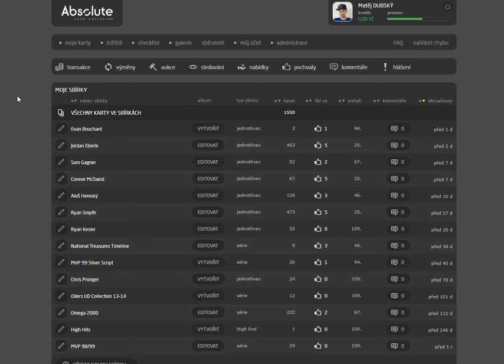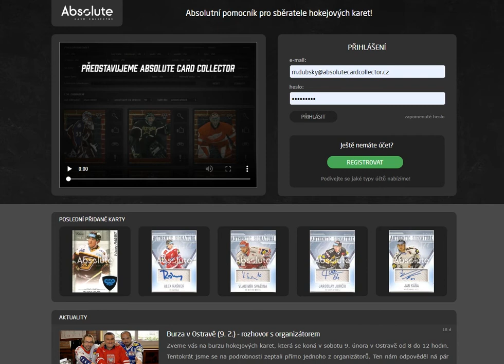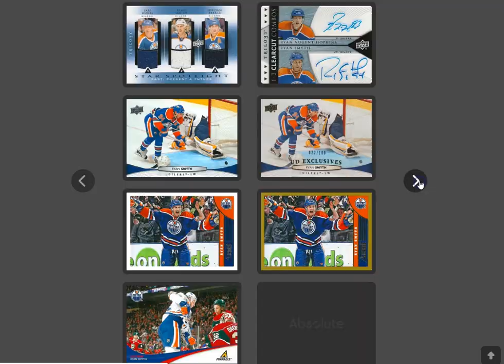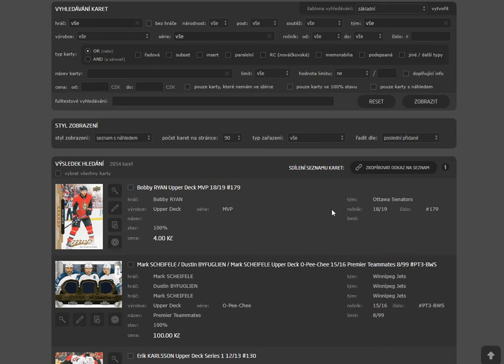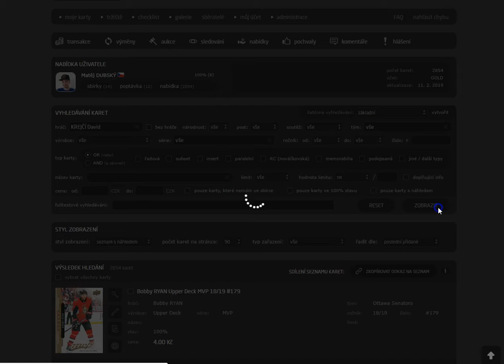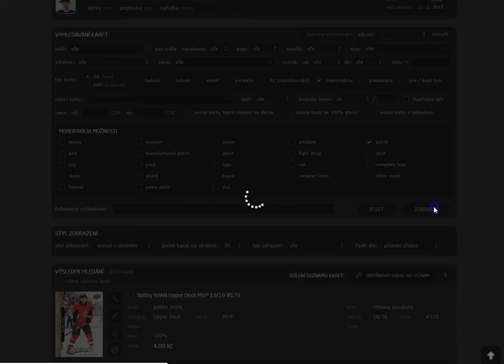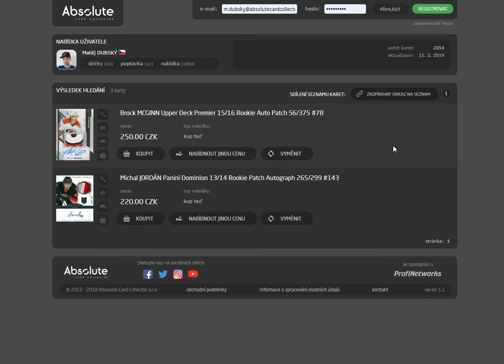NOVINKA - Veřejné sdílení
Chtěli jste ukázat svoje online Album i  lidem, kteří ještě na Absolutu nejsou? Nebo vidíte, že někdo poptává karty, které máte v nabídce, ale bez registrace je nemůžete ukázat? Veřejné sdílení vám hodně pomůže!